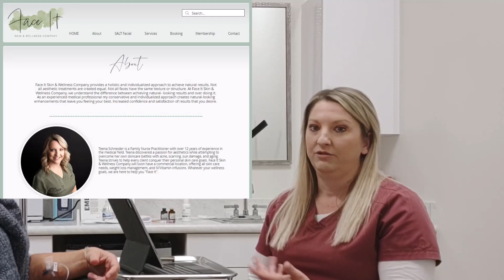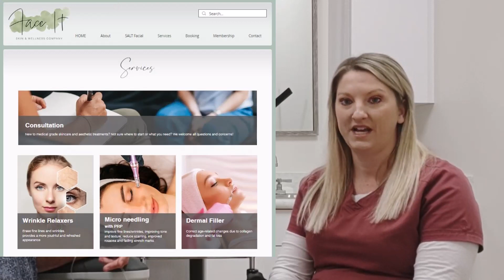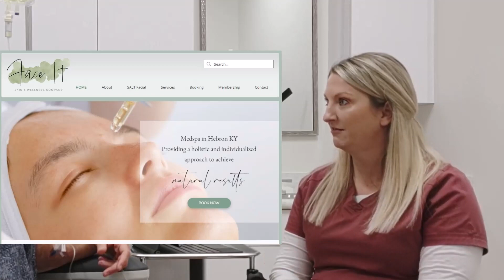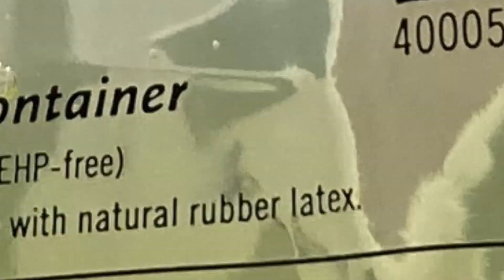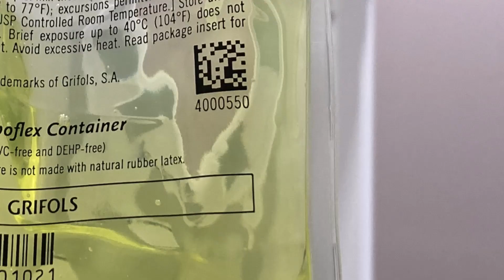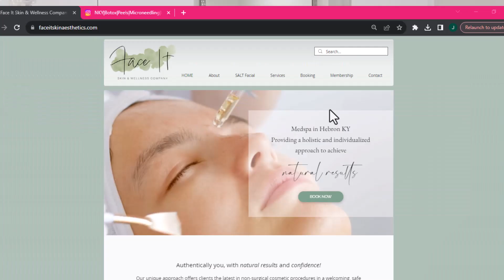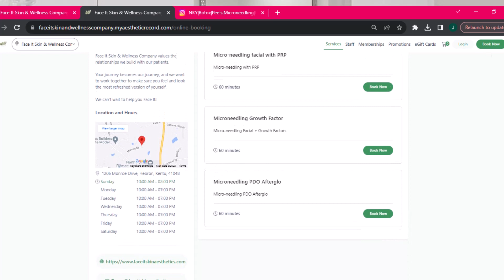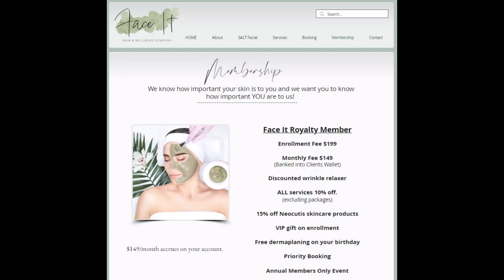Face It Skin & Wellness Medspa in Hebron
Medspa is here! In Hebron KY! Check out "Face It", the newest self care spa that provides a holistic and individualized approach to achieving natural results. Meet owner Teena Schneider and learn about her journey. Her services range from Salt Facials, Wrinkle Relaxers, Micro Needling, Derma Filler, Chemical Peel, PRP Injections, Medical Grade Skincare, Dermaplaning, IV/Vitamin Infusions, Weight Loss Injections and Hair Loss Solutions.